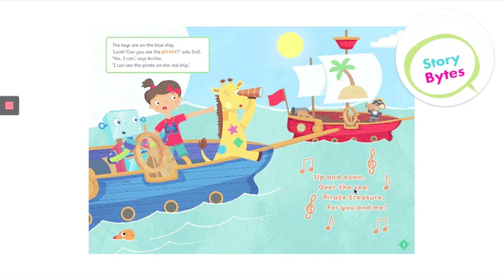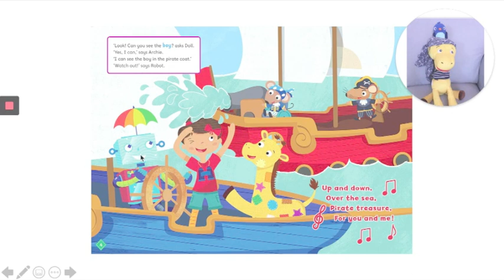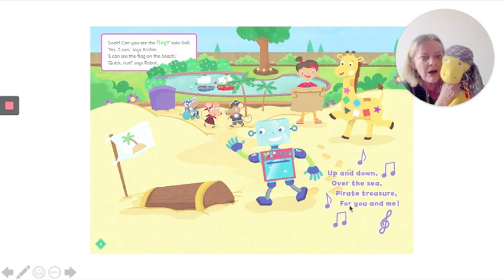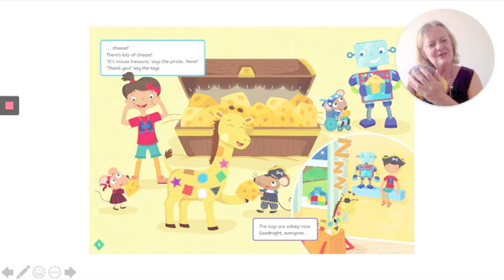Pirates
Archie has found a treasure map, and the toys set off in search of the treasure. Jen Dobson, the popular writer of English books for pre-school learners, reads the story “Pirate Treasure”, taken from her latest textbook Archie's World, published by Oxford University Press.